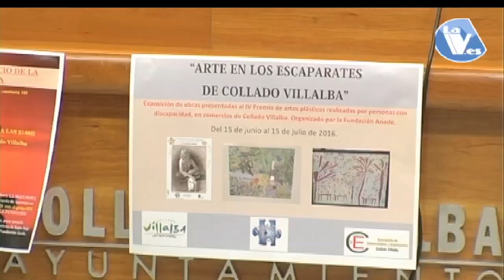Los escaparates de C. Villalba se adornan con el IV Premio de Artes Plásticas de ANADE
15/06/2016. Los escaparates de Collado Villalba se adornan con el IV Premio de Artes Plásticas de ANADE. Voz off Juan Antonio Tirado.